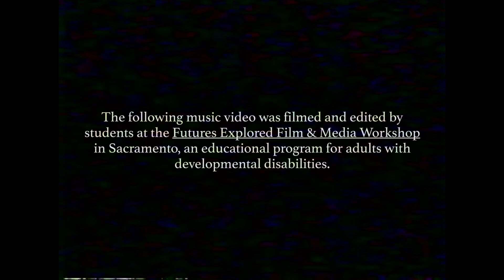Animals in the Attic - Island of Two (Music Video)